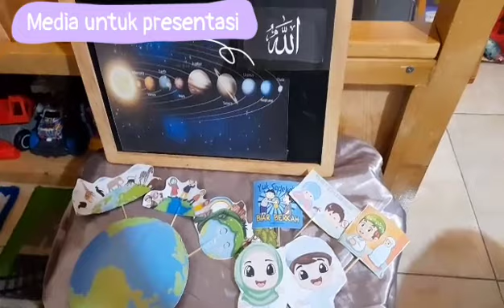Presentasi Anak SD Kelas 2 | Allah Maha Pencipta | Student Led Conference | SLC Salman Alfarisi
Di sekolah Salman Alfarisi Cibinong yaitu sekolah nya Davin dan Revan untuk Level SD diadakan program SLC (Student Led Conference) di setiap semester nya.
Ini ke-3 kali nya Davin SLC.
Program SLC ini semacam presentasi gitu teman - teman.. akan diberikan tema yang berbeda-beda untuk setiap anak dan anak dipersilahkan untuk mempresentasikan dengan gaya mereka dan media yg dipakai.
Hal ini sangat bagus sekali untuk melatih kepercayaan diri kita berbicara di depan banyak orang..

This channel managed by Mom (instagram : @revinaanggita)